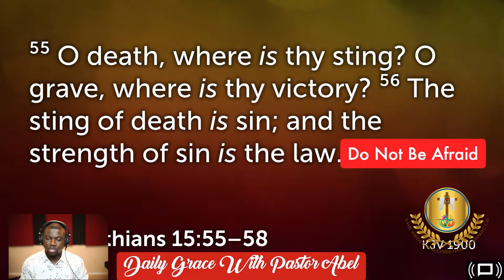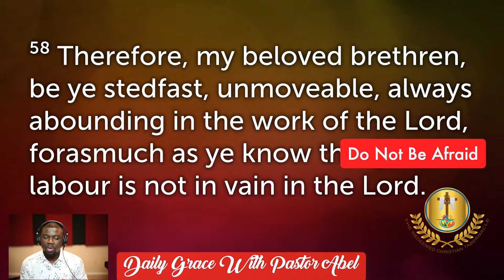Daily Grace with Pastor Abel: Do Not Be Afraid on 7.31.18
Daily Grace is a morning devotion live stream by Pastor Abel Of The Redeemed Christian Tabernacle in Austin Texas. It's aimed at encouraging the children of God and giving us the blessings to face the troubles of this evil generation. May God bless you as you share in the word of God with Us. Shalom